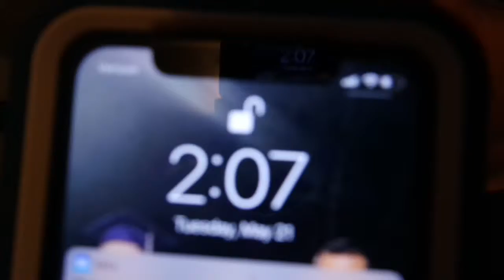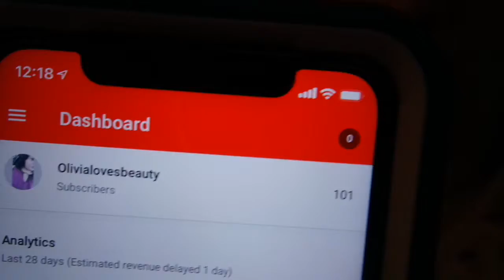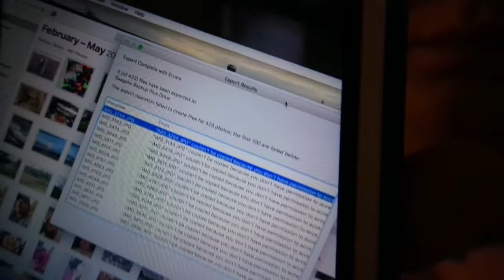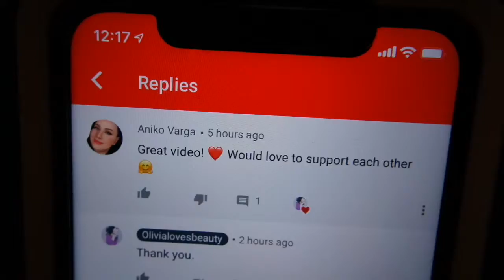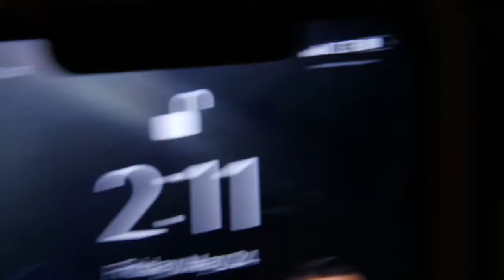100 SUBS, FASHION EXPERT, COMPUTER PROBS